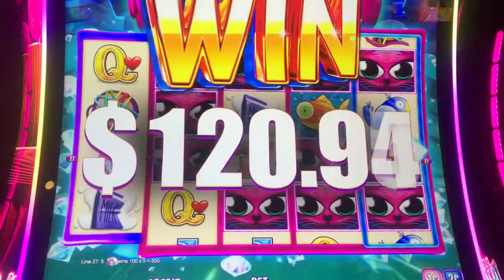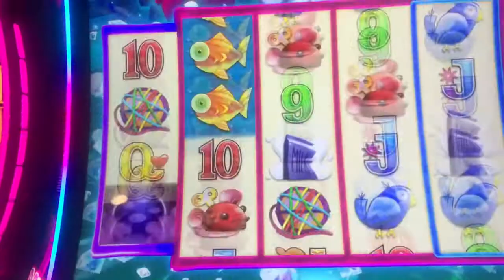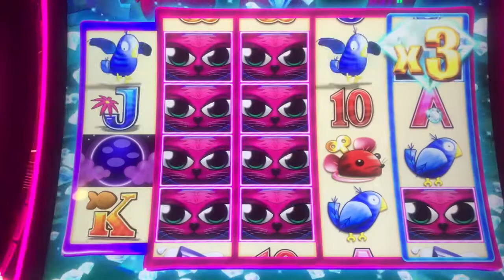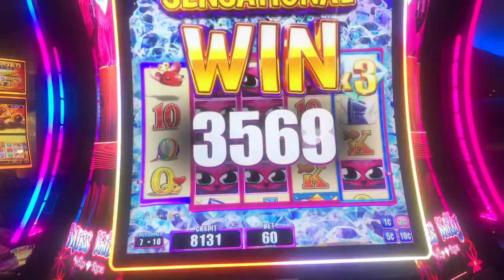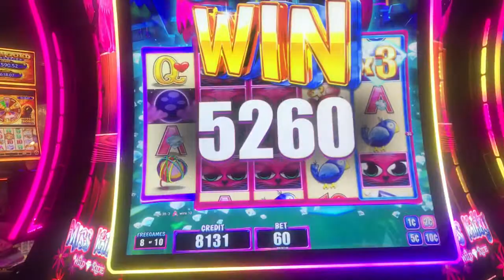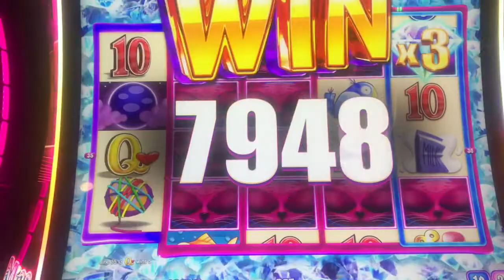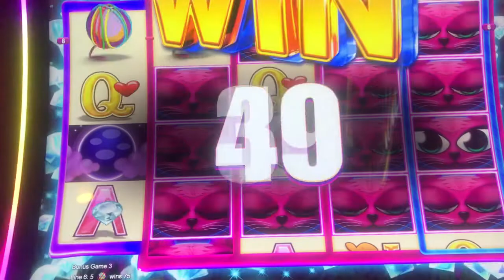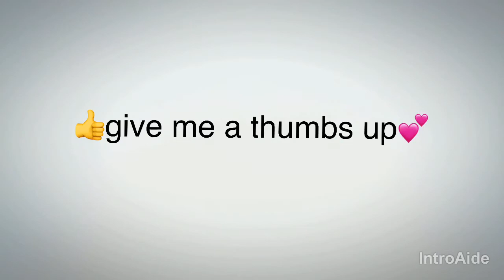🧶😽MISS KITTY 😻🧶Takes me on a WILD RIDE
Miss kitty Wild Ride... nice bonuses and wins...Made with Perfect Video